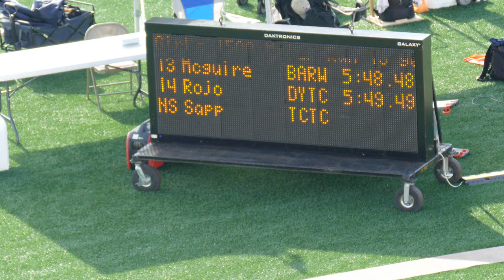2021 AAU Track and Field Region 17 - Boys 100 Meter 10 years old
2021 AAU Region 17 Junior Olympics National Qualifier
June 30 & July 1-3, 2021
Challenger Stadium
Webster, Texas

Louis Brown III
Track Houston Youth Track Club